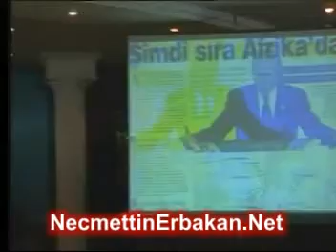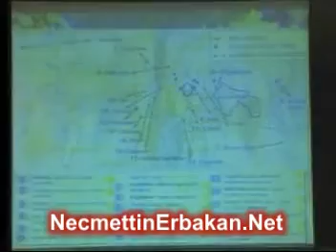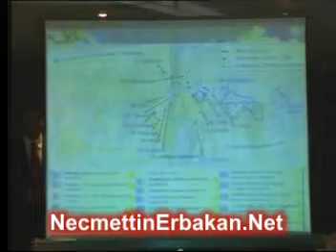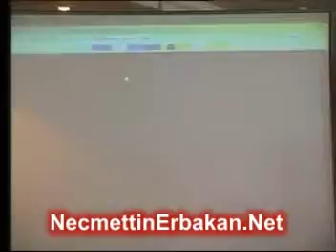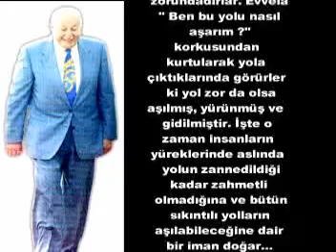NO: 42 Prof. Dr. NECMETTİN ERBAKAN, SP BASIN TOPLANTISI ( 9--7--2003 )